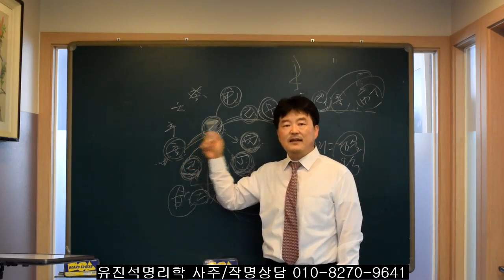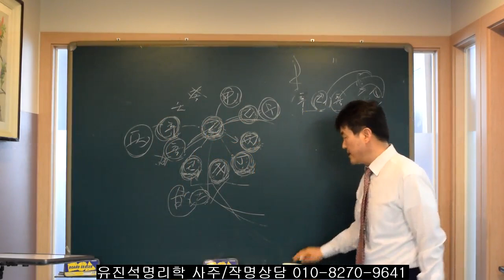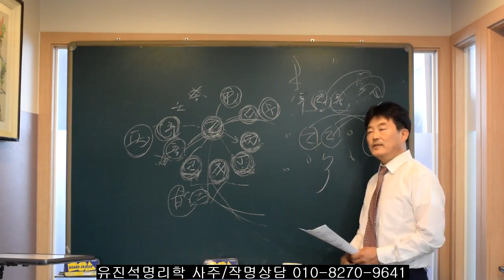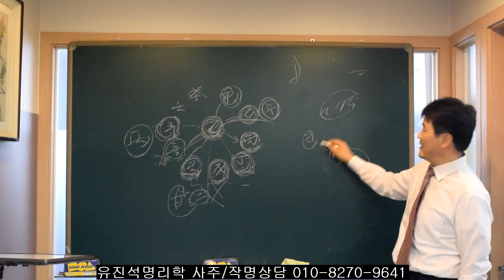일간 을목과 십간의 변화 . 오상유진석명리학강의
유진석명리학 사주/작명/출산택전문